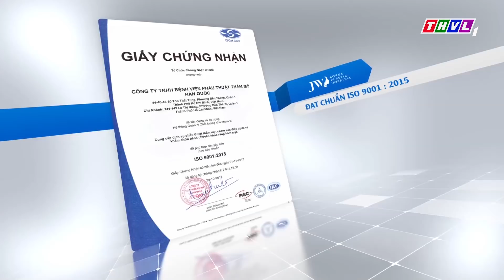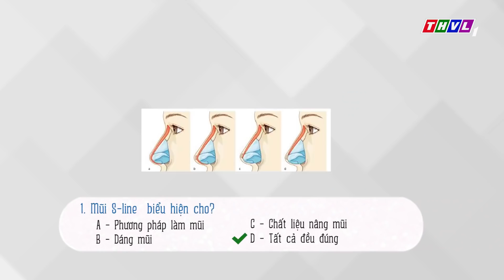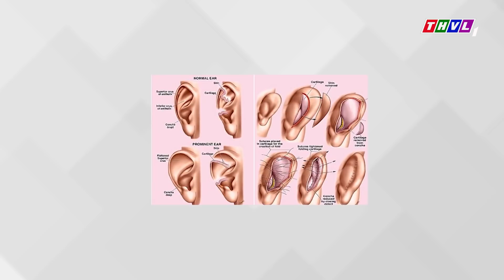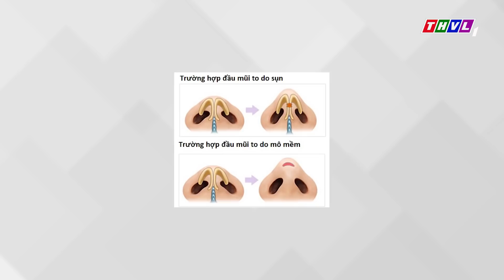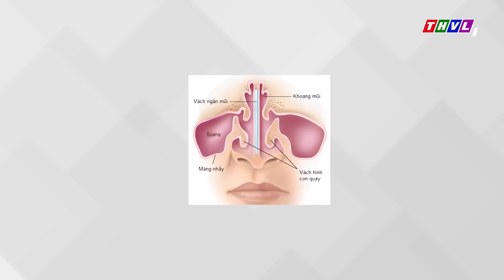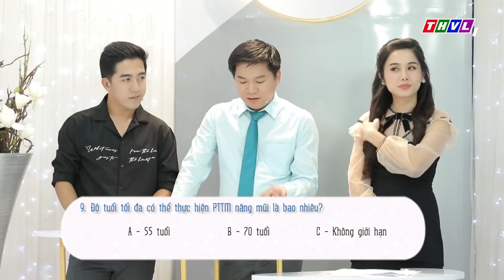Giải Mã Nhan Sắc | Tập 1 FULL HD: Làm đẹp thông minh - Tất tầng tật về Nâng mũi cấu trúc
Có nhiều cách làm đẹp chiếc mũi có thể như trang điểm hay gọi là make up hoặc là can thiệp dao kéo - Phẫu thuật nâng mũi... vậy thì cách nào là an toàn và hiệu quả nhất. Hãy cùng chương trình Giải Mã Nhan Sắc của Đài truyền hình Vĩnh Long 1 cùng hai đội chơi với sự tư vấn của chuyên gia nâng mũi Tiến sĩ Bác Sĩ Nguyễn Phan Tú Dung để hiểu rõ về làm đẹp chiếc mũi.